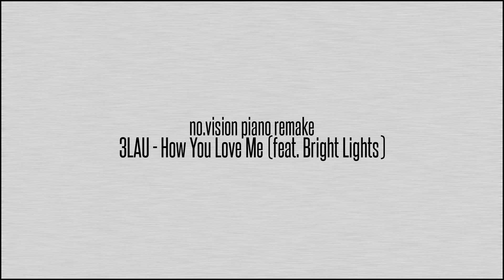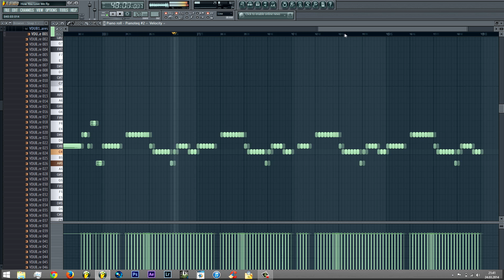[FL Studio Piano Remake] How You Love Me - 3LAU feat. Bright Lights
***you want me to remake a song? you write a command on my last facebook post***

My piano remake of "How You Love Me (Original Mix) - 3LAU feat. Bright Lights".

00:00 Original
00:22 Vocal Part
01:22 Mainpart

Hit ...

Intro by: Federico Cocheo Filetti